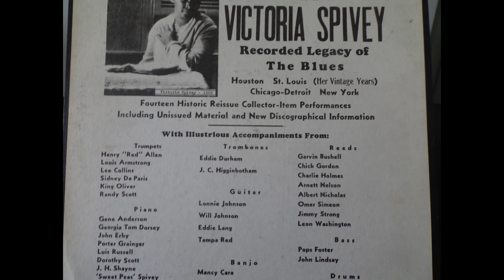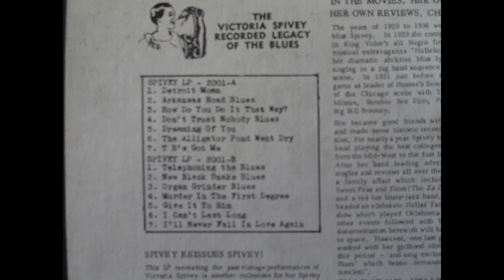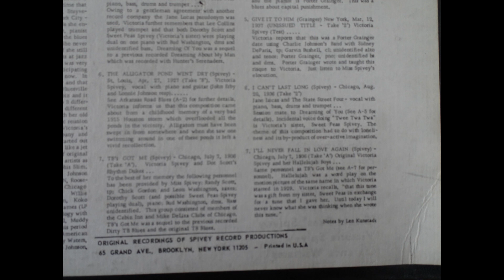Victoria Spivey I'll Never Fall In Love Again